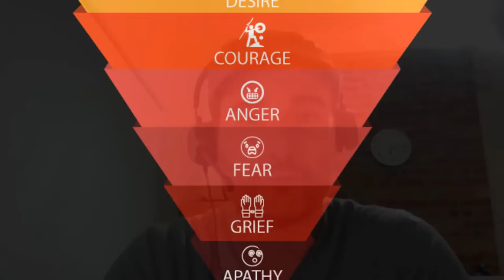How To Deal With Loneliness: Julien Blanc Reveals Surprising Ways To Stop Feeling Lonely!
As isolated and disconnected as you might feel, the experience of loneliness is something that you can EASILY overcome... With the right tools and guidance!

In this video, Julien Blanc (AKA Julien Himself) reveals how to overcome loneliness and depression! Overcoming loneliness doesn't have to be hard... With the right tools and guidance it can actually be VERY easy!